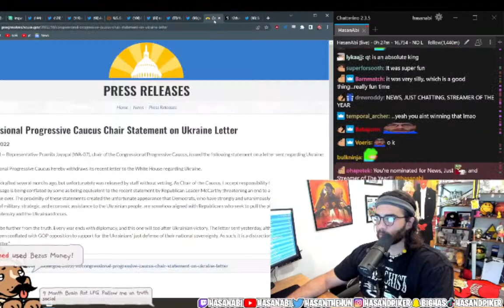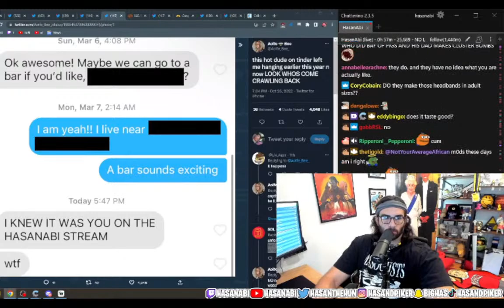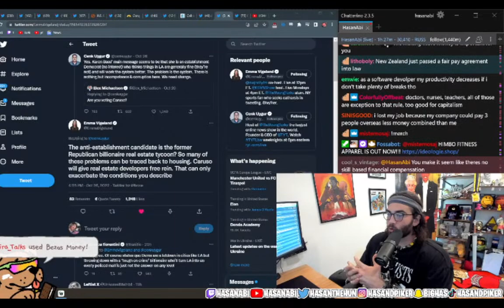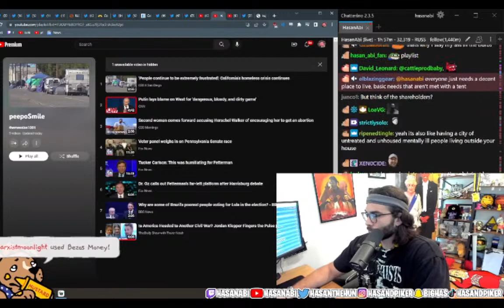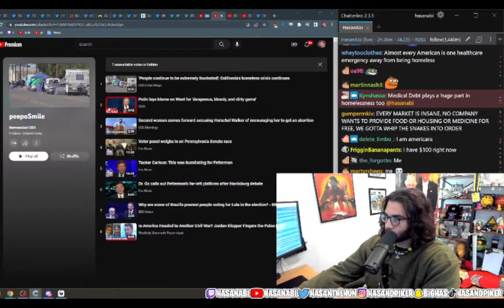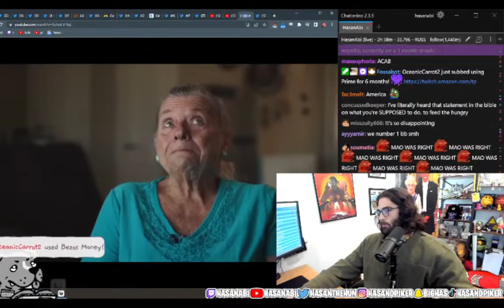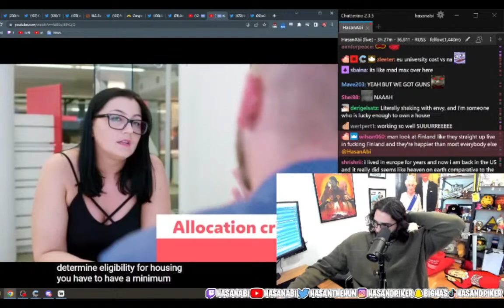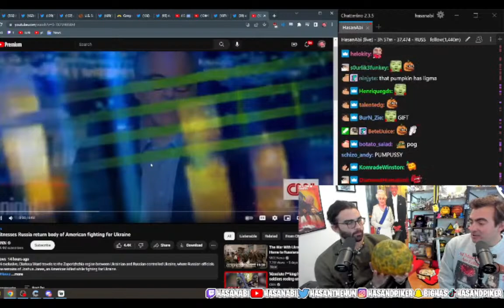Hasan's Guide on How to fix Housing Crises -- 👀at Vienna -- housing 10/27/2022